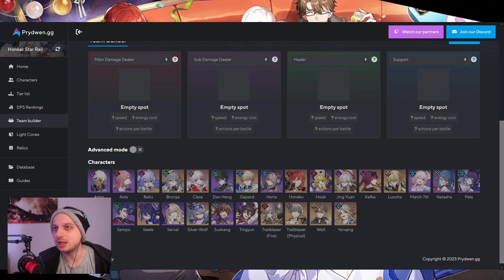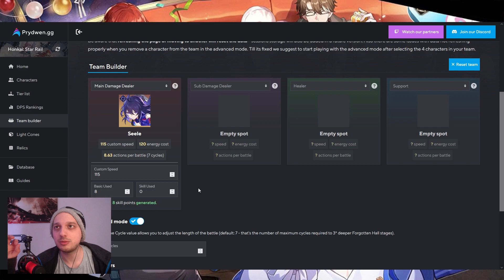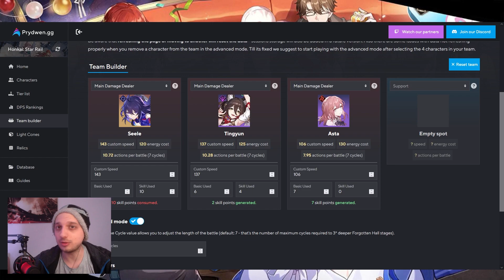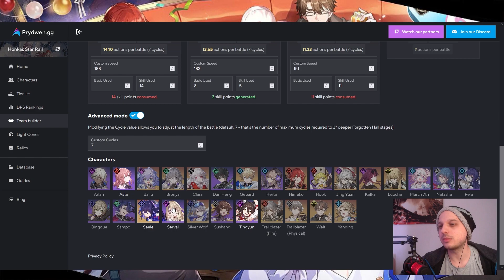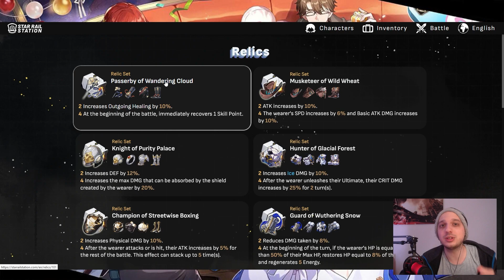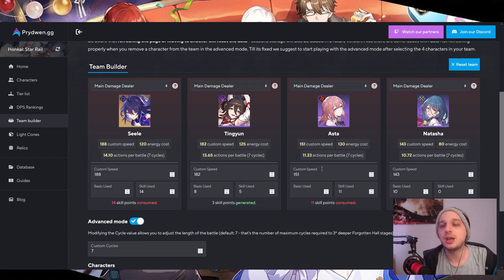Honkai Star Rail Come funziona il Team Builder fatto da Prydwen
Questo nuovo strumento messo a disposizione da prydwen per il team building di Honkai Star Rail è molto utile, anche se da prendere con le pinze per quanto riguarda il vero e proprio combattimento in gioco. Tuttavia, è ottimo per capire come funziona la speed, quindi parliamone! PS: sto facendo anche un video dove parlo dei cycle, turni ed azioni, un po' più mirato al comprendere l'endgame quindi se siete interessati pronti con le notifiche!

▬ Crediti  ▬▬▬▬▬▬▬▬▬▬
Outro song made by DizzyEight
GRIMMJOW RAP SONG | "Unruly" | DizzyEight ft. Ham Sandwich [Bleach]

Catalyst porta novità, guide e gameplay di diversi giochi per mobile e pc dagli rpg ai gacha agli mmo. Tratta giochi come Tower of Fantasy, Genshin Impact, lost ark, diablo 4, nikke goddess of victory, honkai star rail, eversoul, blue protocol, solo leveling arise, seven deadly sins origins, black clover mobile, higan eruthyll e molti altri!